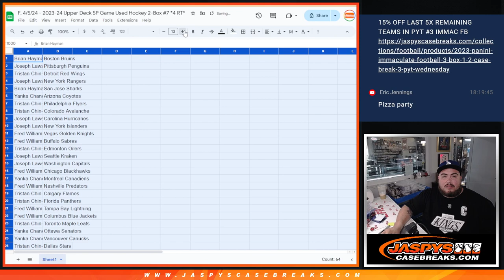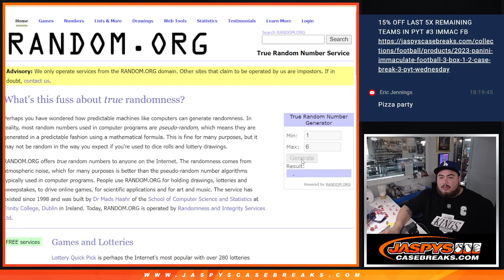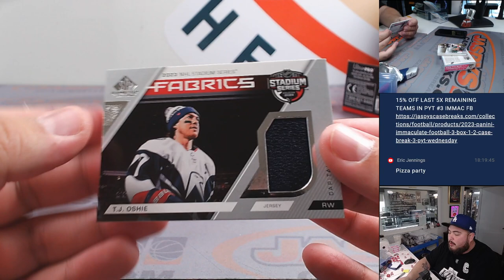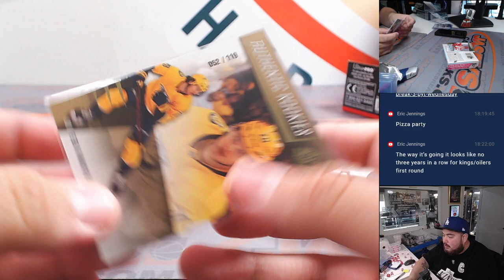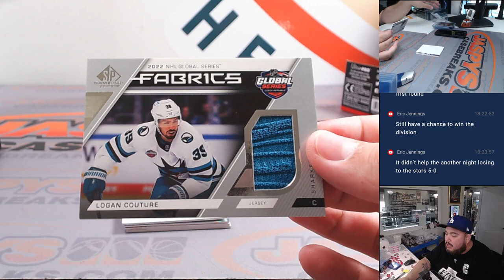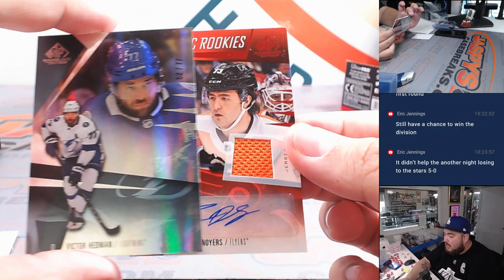F. 4/5/24 - 2023-24 Upper Deck SP Game Used Hockey 2-Box #7 *4 RT*